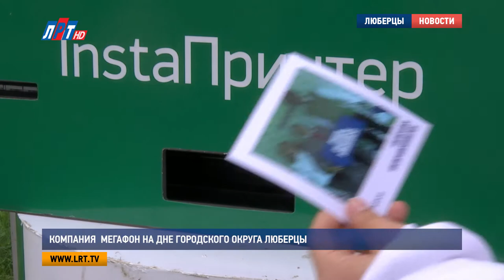Компания Мегафон на Дне городского округа Люберцы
В день городского округа Люберцы представители компании «МегаФон» провели акцию под названием «Подключаем новые возможности!». Презентация нового тарифного плана сопровождалась веселыми конкурсами и интересными викторинами. Без подарков и фото на память никто не остался.

"Добрый день, дорогие люберчане. Компания «МегаФон» поздравляет вас с днем города!"

И не просто поздравляет, а создает условия, чтобы этот день прошел позитивно, интересно и запомнился надолго. В гостях у «МегаФон» занятие по душе смог найти каждый, независимо от возраста. Поиграть в интеллектуальную игру, сделать новый снимок для "Инстаграм" и поучаствовать в музыкальном конкурсе. А чтобы не остаться в это время без связи, заботливые сотрудники компании предлагали зарядить мобильный телефон.

Милан Родд, ведущий:
"Нужно, конечно же, развлекать народ, нужно предоставлять им какую-то возможность вырваться из общественного ритма жизни рабочего, школьного, учебного, и предоставить им возможность отдохнуть, потому что день города - это, все-таки, момент, когда люди должны праздновать".

Новый тарифный план от «МегаФон» включает в себя несколько опций. Подобрать выгодное предложение могут абоненты с различными потребностями: и любители смс-переписок,  и активные пользователи интернета, и просто общительные люди.

Никита Соколов, участник акции:
"Я являюсь абонентом «МегаФон». Очень доволен, достаточно выгодно, мне хватает пакет минут, все замечательно. Мне было очень интересно поучаствовать в данной акции. Ну, конечно, и призы хотелось получить".

Подобные акции компания сотовой связи провела в нескольких точках  Москвы, а также в различных городах столичного региона. Стоит отметить, что за первое полугодие 2017 года трафик мобильного интернета 4G вырос в Химках на 50%, в Балашихе на 30%, а в Люберцах на 25%. Учитывая рост трафика, в этих городах ведется активное строительство базовых станций. Благодаря высокому качеству связи абоненты «МегаФона» смогут беспрепятственно пользоваться мобильным интернетом.